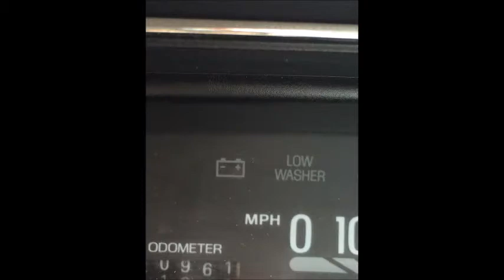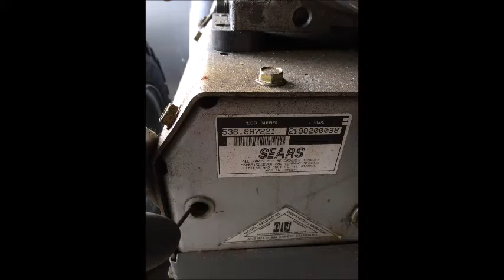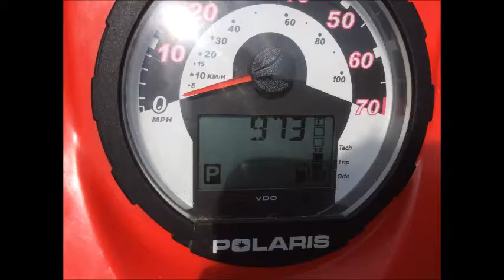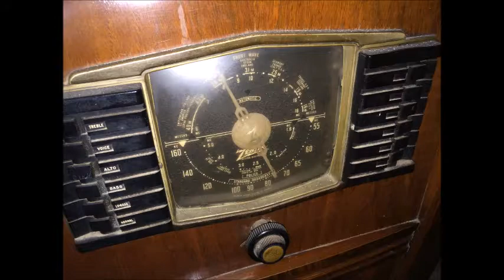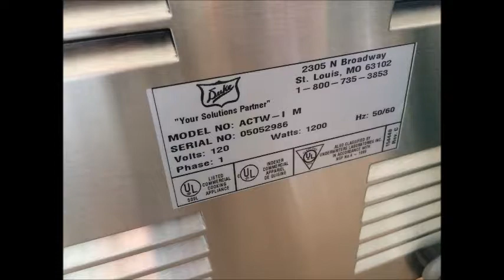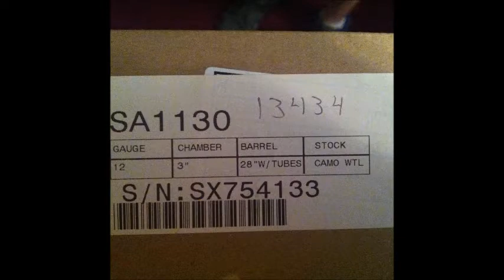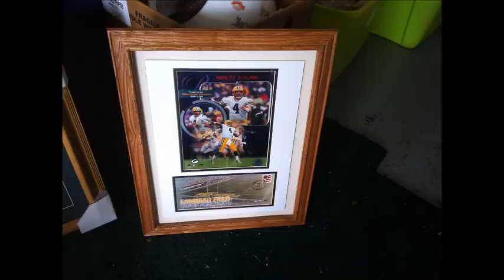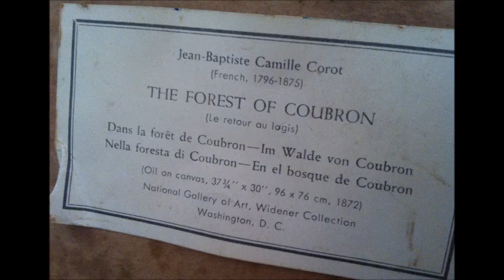PERSONAL PROPERTY OF MR. JERRY LOKEN - CHETEK WI.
GUNS,  FINE ANTIQUES, VEHICLES, BEER & BAR  RELATED ITEMS, FURNITURE, AND MUCH MUCH MORE!!!